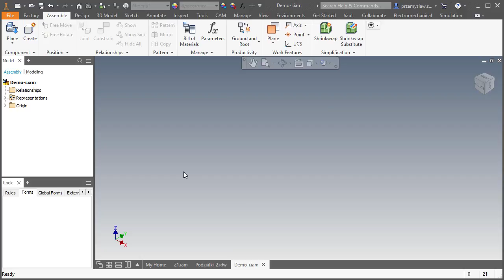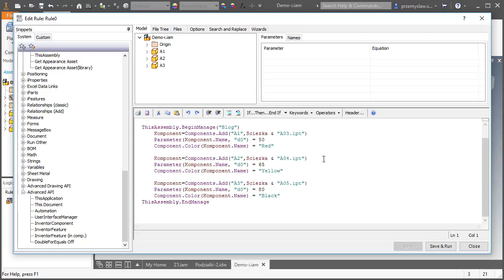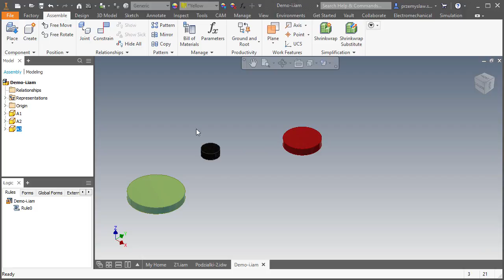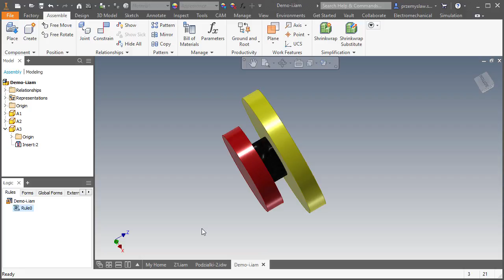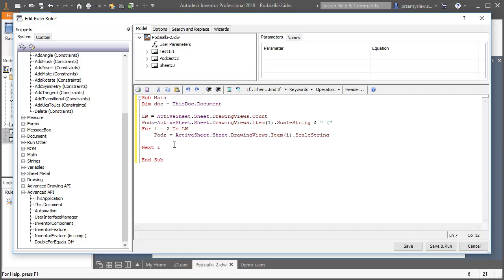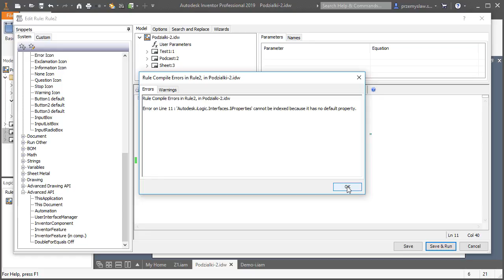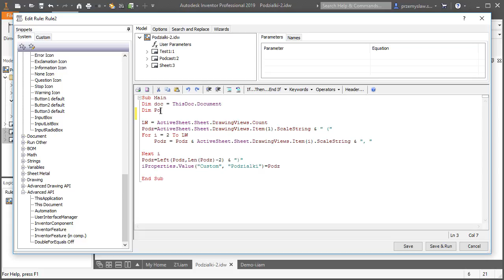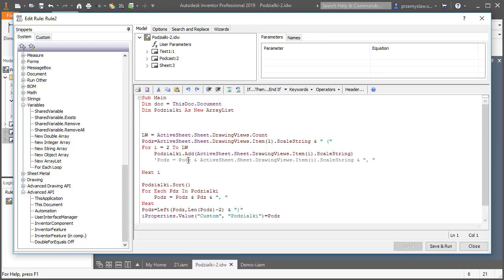iLogic - kilka porad